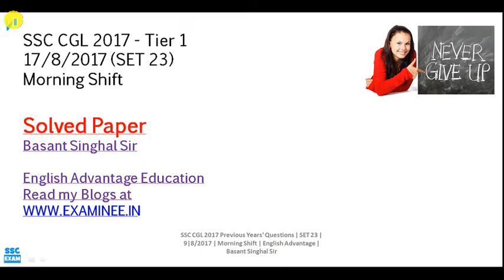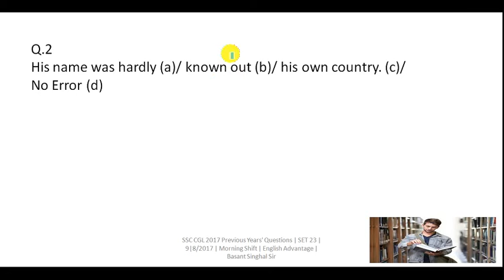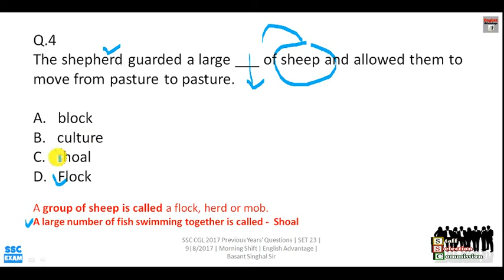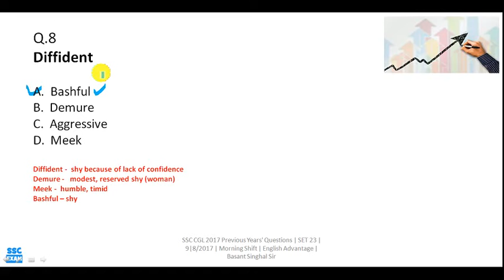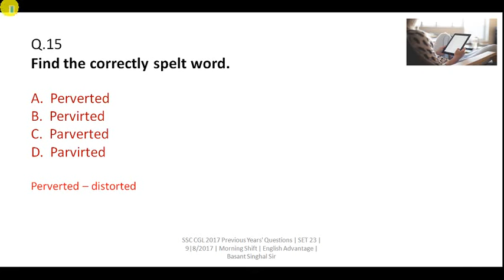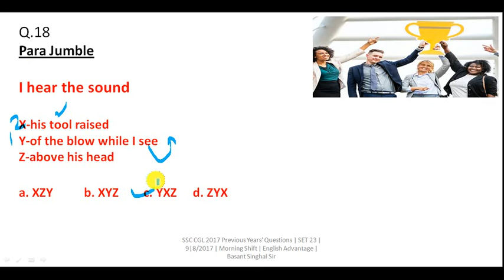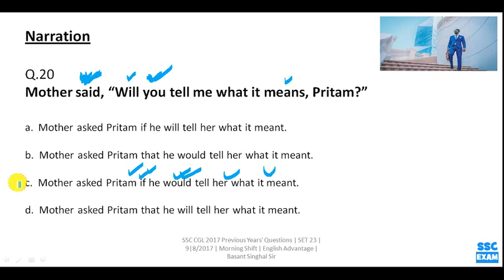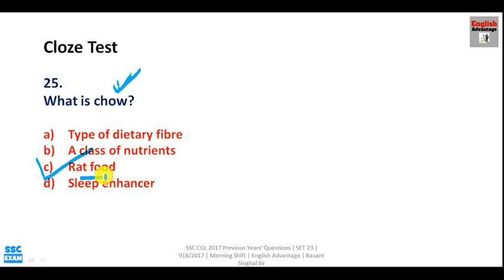SSC CGL 2017 Previous Years' Questions | SET 23 | Fully Solved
Dear Aspirants!!

OR